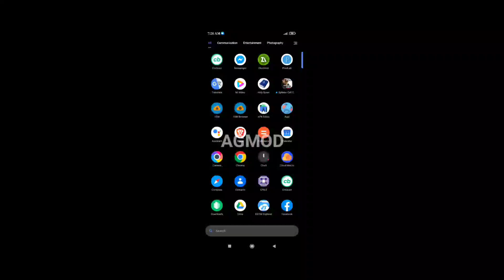Splinter Cell: Conviction HD v3.0.4 (Remastered) Android Gameplay Max Ghraphics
Fallow me